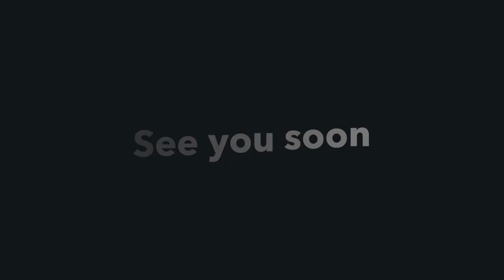[2Z] TuZi(투지) Radio - Super Kpop Interview & Live Full(My 1st Hero,Black Swan,Roulette)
[2Z] TuZi(투지) Live - Super Kpop Interview & Live

Live Set List

My 1st Hero
Black Swan(BTS) cover
Roulette

Main Vocal              :  호진(HO JIN)
Rap                           :  현웅(HYUN WOONG)
Guitar & SubVocal  :  지섭(JI SEOB)
Bass                         :  정현(Jung Hyun)
Drums                      :   범준(BUM JUN)

Executive Producer : GOGO2020, Art.K, 빵야TV
Produced by 정한종, 논현로16길
Filmed & Edited by Yun Eun Suk